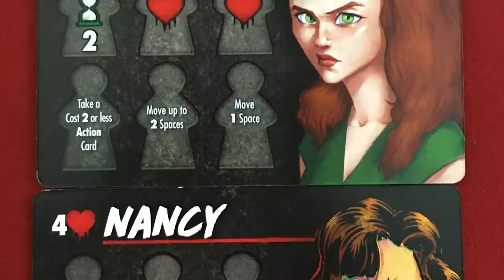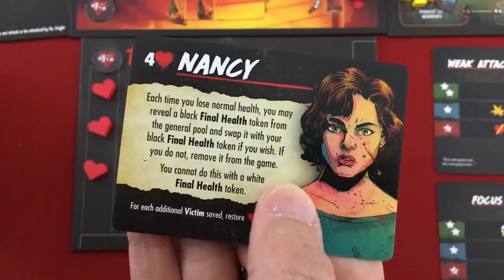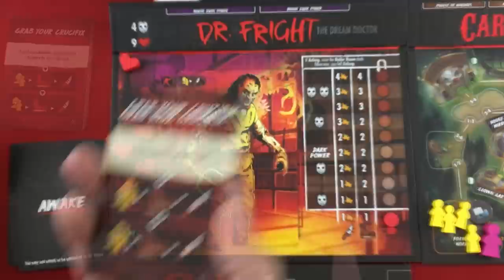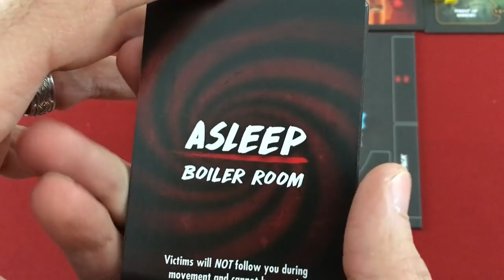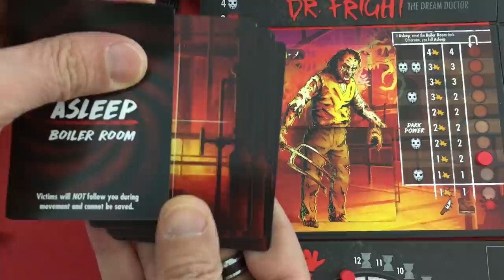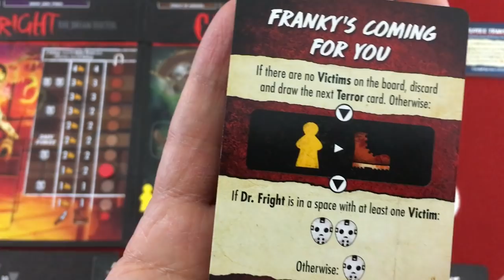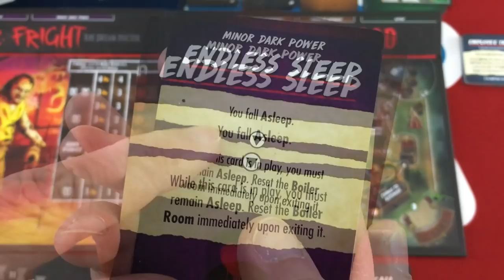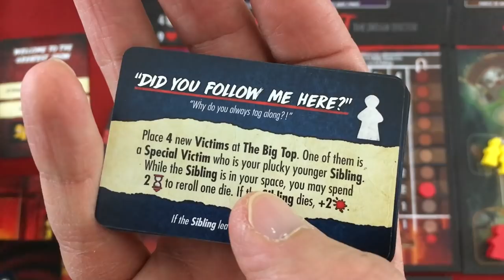Final Girl | Dr. Fright Playthrough | With Mike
Can Nancy defeat a killer in her nightmares, and also survive this FUN CARNIVAL?! Find out!
0:00 - Introduction
1:23 - Overview of Play
6:32 - Playthrough